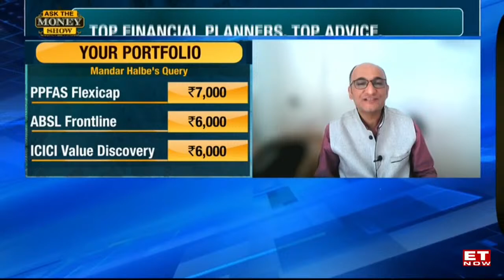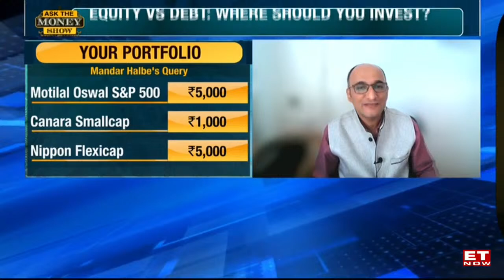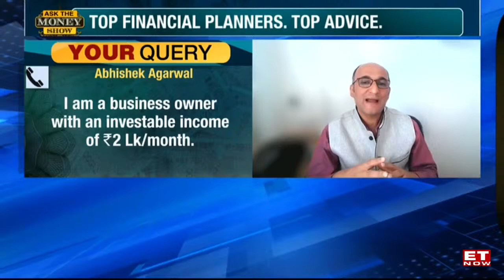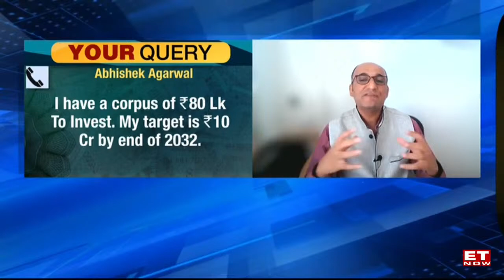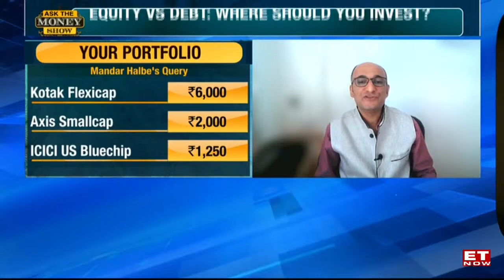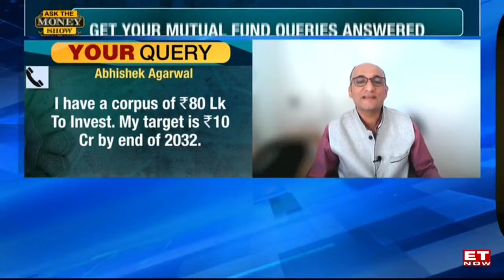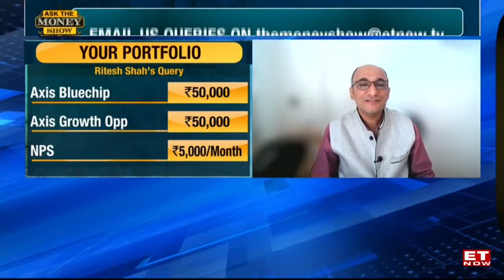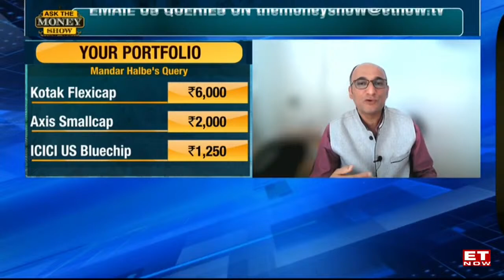Get Your Mutual Fund Portfolio Queries Answered | The Money Show | Business News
There are a plethora of funds available in the market to invest your hard-earned money in. But like one-size shoes cannot fit all, one style of mutual fund will not meet your return expectation and every one's risk-taking ability. So now the big question is: How do you assess which is the right fund for your portfolio? What are the criteria that one should look at? To help you navigate through this maze, on The Money Show, we brought on board Amol Joshi, Founder - PlanRupee Investment Services.